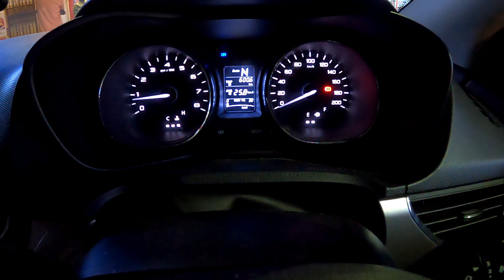Aaj hum Tuljapur gaye the || Ananya ka naya song || Daily Vlogs - Day 118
We are currently trying to attempt doing a 365 days daily vlogging challenge similar to what the legends like Shutterbox Films, Sourav Joshi, Nikhil Sharma aka Mumbiker Nikhil, Gaurav Taneja aka Flying Beast & Gaurav Chaudhary aka Technical Guruji have been doing.

About us: Hi, my name is Akshata & I love to document my life. I make travel vlogs. I have been to places like Ladakh, Goa, Manali, Kashmir, Jammu, Rajasthan, Karnataka, Tamil Nadu, any many more. I am a Bunt and I speak Tulu. My most favourite place in India are Mangalore, Udupi & Manipal (Tulunadu).

Tulu YouTube channels that you should follow: ShutterBox Films, Jeeth Studio, Street lamp Films, Mad in Kudla Vlogs, The Powerhouse Vines, Daijiworld Television, Mangaluru vlogger Rashmi, Shutterbox the wedding filmer, Sandeep Shetty, Halli Mane Kannada Vlog Recipes, troll seenanne, Karavali People, Mad in Kudla, Tulu Couple, Stereocat Motovlogs

▬ Contents of this vlog  ▬▬▬▬▬▬▬▬▬▬